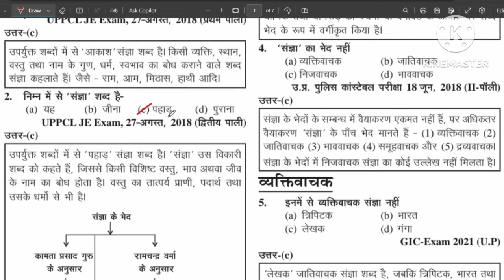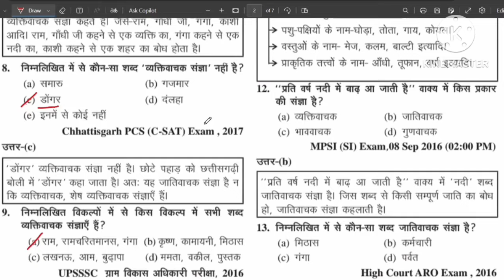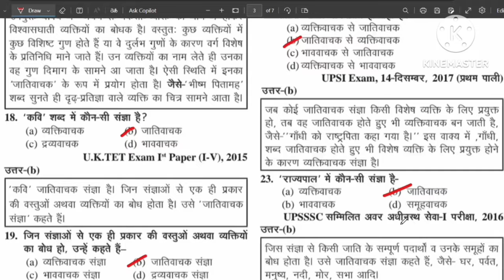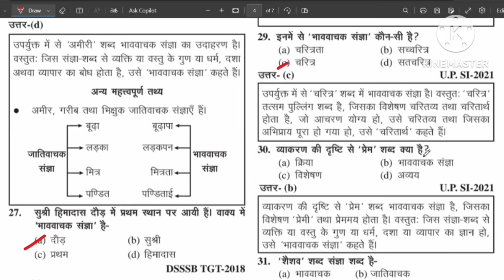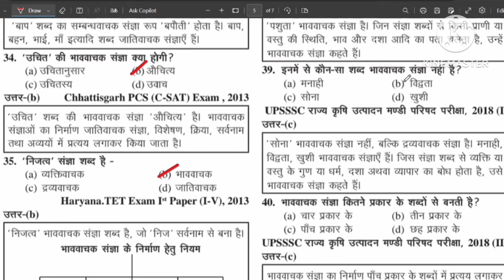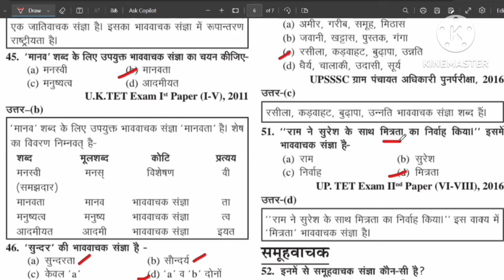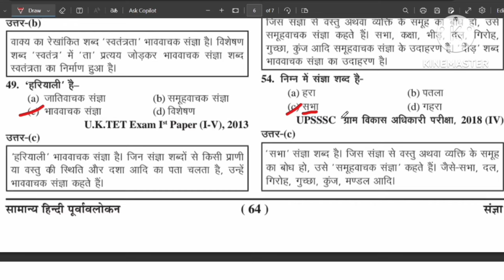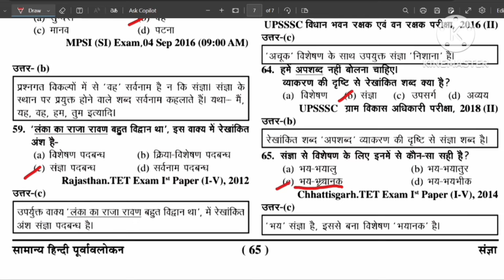संज्ञा हिन्दी व्याकरण| sangya hindi grammar | sangya mcq in hindi | sangya mcq questions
sangya mcq questions,
sangya sarvanam mcq questions,
sangya hindi grammar mcq questions,
sangya prakaran in sanskrit mcq questions,
sangya mcq for competitive exams
sangya mcq
sangya kise kahate hain,
sangya, sangya ki paribhasha,
sangya ke kitne bhed hote hain,
sangya ka chart, sangya sarvanam, sangya wala natak, sangya ke prakar

नमस्कार दोस्तों आप सभी का स्वागत है Gulab study classes में, यह वीडियो आपकी परीक्षा के लिए बहुत ही ज्यादा महत्वपूर्ण है अगर आप इस वीडियो को पूरा देखेंगे तो आपको आपकी परीक्षा के लिए बहुत ही ज्यादा मदद मिल सकती है आप हमारे इस चैनल को सब्सक्राइब कर सकते हैं जिससे आपको हमारे हर नए वीडियो की अपडेट मिल जाएगी और हमारी प्लेलिस्ट चेक करना मत भूलिएगा